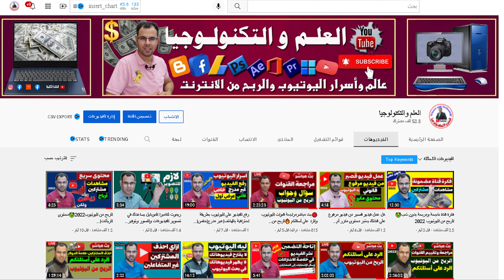ماذا يحدث عند عدم الألتزام برفع الفيديوهات على قناتك| الربح من اليوتيوب2022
النجاح على اليوتيوب وظهور فيديوهاتك في محرك البحث والحصول على مشاهدات ومشتركين وأرباح يتطلب الاستمرارية و الألتزام  برفع الفيديوهات على قناة اليوتيوب بشكل منتظم ومستمر .النجاح على اليوتيوب2022
وسائل التواصل
قناتنا الجديدة على التليجرام